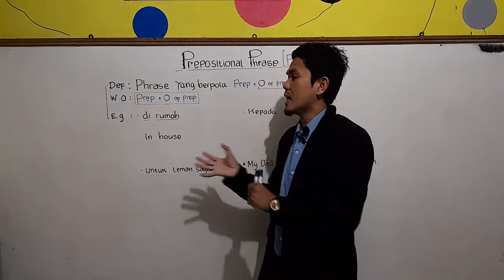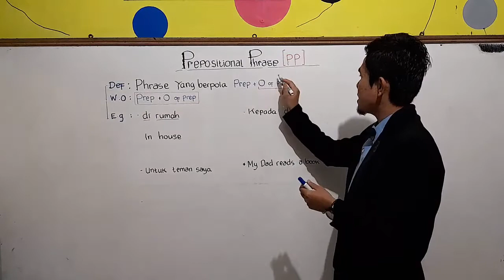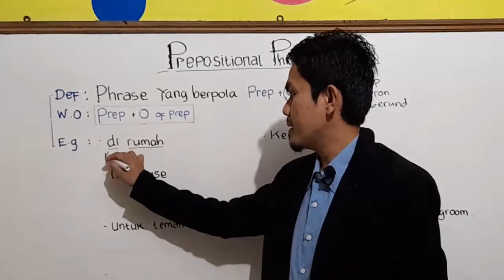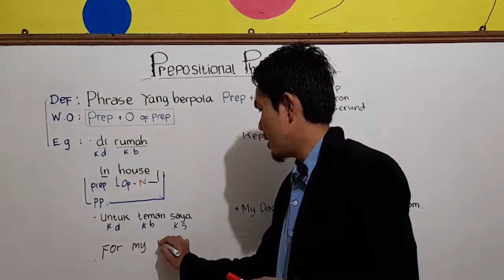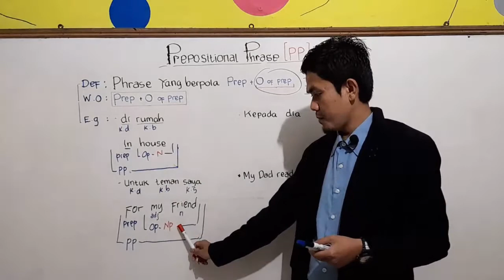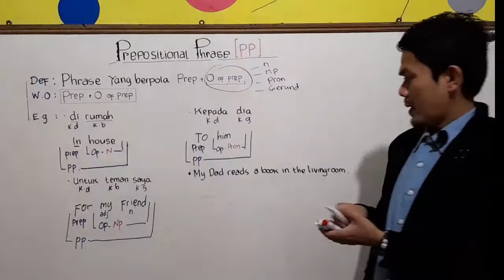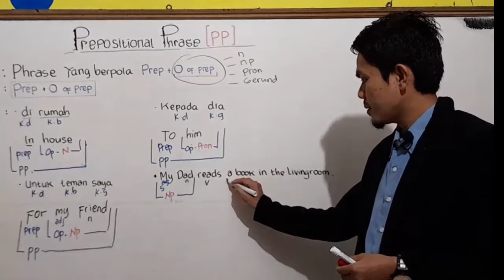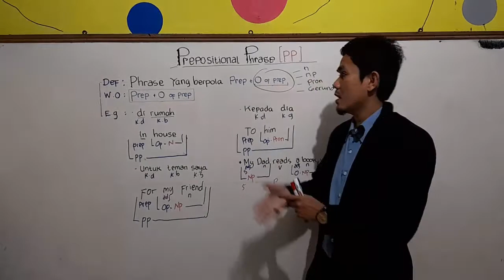Grammar Part6 [PREPOSITIONAL PHRASE]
Prepositional Phrase adalah phrase yang merupakan gabungan dari Prepositional + O of Prep ( noun, noun phrase, pronoun, gerund)
Bagaimana cara penggunaannya dalam sebuah kalimat? Simak video berikut ini..